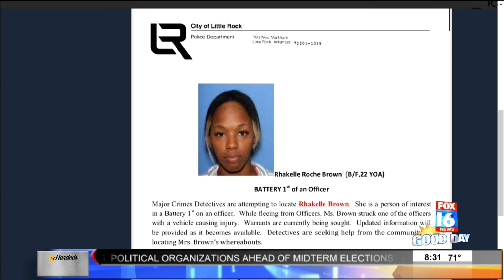LRPD Hit and Run Suspect